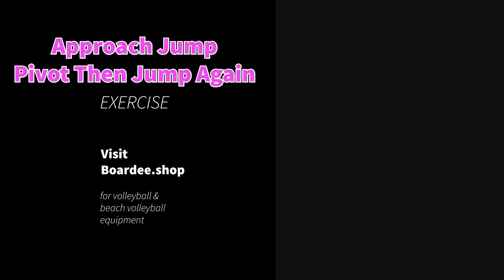Approach Jump Pivot Then Jump Again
Boardee Volleyball Training Cards - Ball-Free Warm-up Approach Jump
Pivot Then Jump Again
See Boardee Volleyball and Beach Volleyball Training Equipments and Boardee Amazon Store